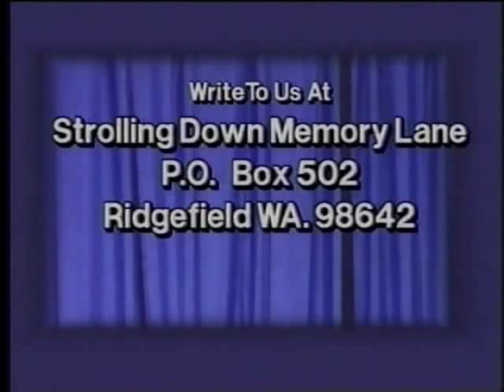Smooth Baritone Voice - Calvary's The Reason Why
Norris Drake,